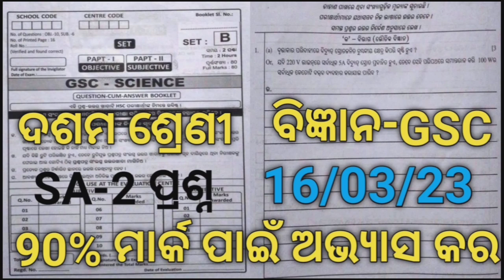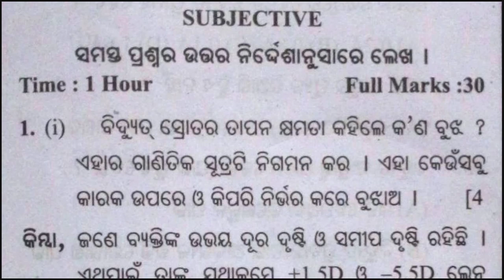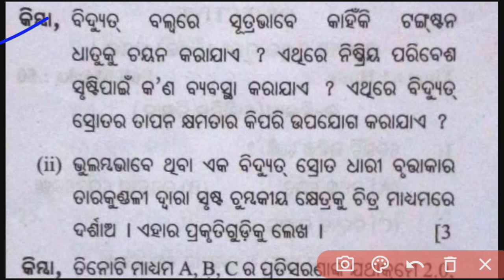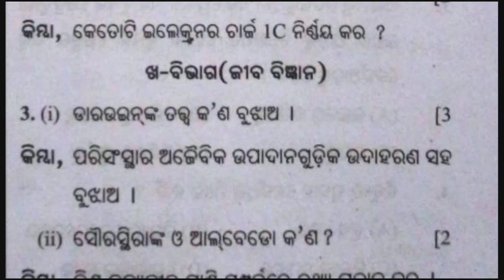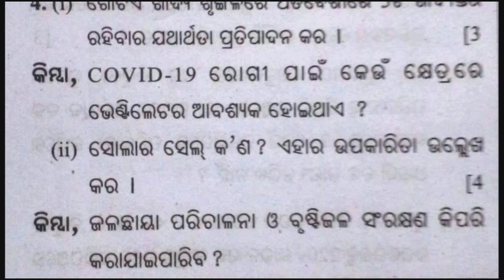Sa2 Class 10 Science Question Paper 2023#10th Class Sa2 Science Question#Class 10 Sa2 Science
Sa2 Class 10 Science Question Paper 2023#10th Class Sa2 Science Question#Class 10 Sa2 Science Question Paper Of Odia Medium School
10th Class Sa2 Science Question Paper 2023#Sa2 Class10 Science Question#Class10 Sa2 Science Question
10th Class Sa2 Science Question Paper 2023
Sa2 Class10 Science Question
Class10 Sa2 Science Question
10 Class SA 2 Science Question With Answers of Odia medium School
Class 10th Summative Assessment 2 Science Question With Answers of Odia medium School
10th Class Sa2 Science Question With Answers of Odia medium School
PM Tutorial